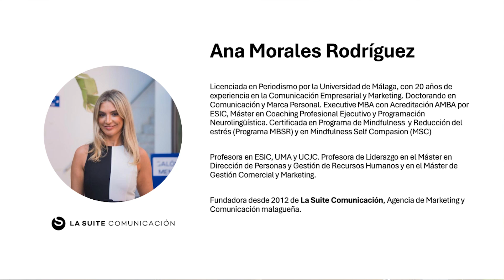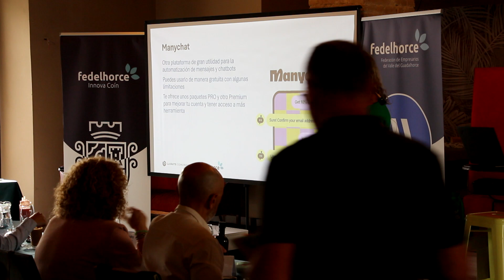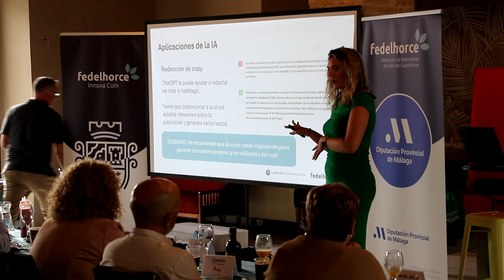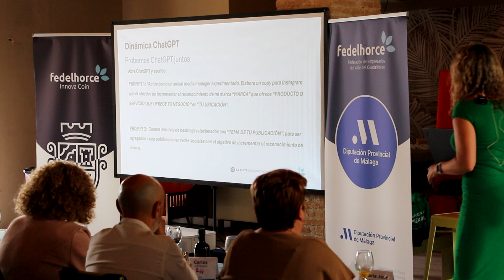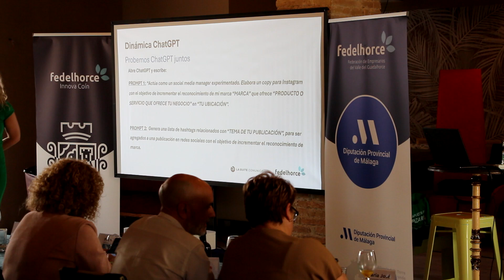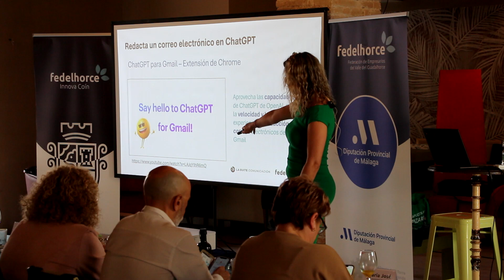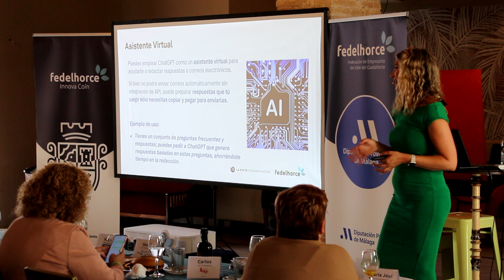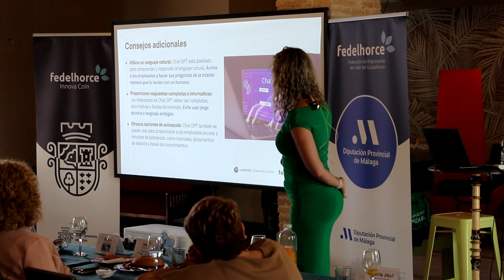Impulsa tu empresa con ChatGPT | Taller técnico completo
En esta sesión especial, Ana Morales nos guía a través del fascinante mundo de la inteligencia artificial y cómo esta poderosa herramienta puede revolucionar tu negocio. Grabado en el evento "Café con Ideas" celebrado en Coín, este taller está diseñado para emprendedores, propietarios de pequeñas empresas y profesionales interesados en aprovechar la tecnología de ChatGPT para mejorar sus operaciones y estrategias de marketing.